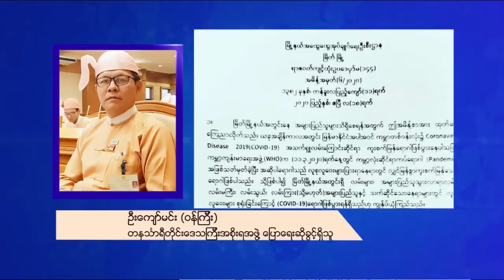DVB - ညမထြက္ရအမိန႔္ေၾကာင့္ ရာဘာ အေစးျခစ္လုပ္ငန္းေတြ အခက္အခဲျဖစ္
တနင်္သာရီတိုင်းထဲက မြို့နယ်တွေမှာ ညမထွက်ရအမိန့်ကို ထုတ်ပြန်လိုက်တာကြောင့် ညဖက်မှာ လုပ်ကိုင်ရတဲ့ ရာဘာ အစေးခြစ်လုပ်ငန်းတွေ အခက်အခဲဖြစ်ပေါ်နေပါတယ်။ ဒီသတင်းကို ကိုအောင်ကျော်က ပေးပို့ထားတာပါ။